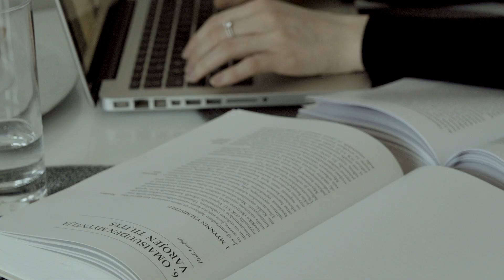Oikeustieteen ammattilaisia Lapin yliopistosta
Lapin yliopistossa on yksi Suomen neljästä oikeustieteellisestä tiedekunnasta. Koulutamme oikeustieteen ammattilaisia aina oikeusnotaareista oikeustieteen tohtoreihin asti.
Johannasta tulee isona tuomari, asianajaja tai syyttäjä. Tulevaisuuden työhön Johanna saa hyvät lähtökohdat monimuotoisista ja käytännönläheisistä opintokokonaisuuksista eli pooleista.
Aktiivinen ainejärjestö Artikla on tiiviin opiskelijayhteisön sydän.

Videotyöryhmä: Nina Lindfors, Jasmin Tuovila ja Maija Nyrönen
Ohjaava opettaja: Timo Haanpää